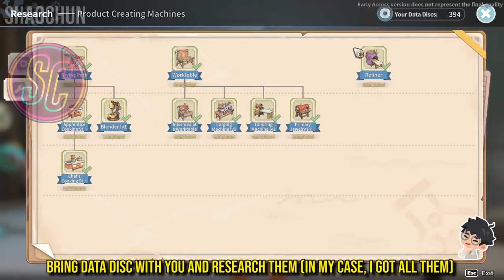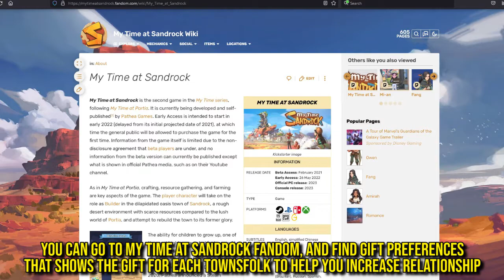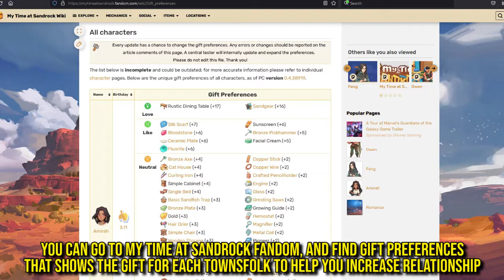MY TIME AT SANDROCK: WISH I KNEW IT 19 BASIC GUIDE (BEGINNER'S GUIDE)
Hi guys, Welcome Back to My Time At Sandrock!! After playing Rune Factory 5, I'm going to play this game. Let's watch this video guys!

TIMESTAMP:
00:00 Intro
00:05 Setting Game Speed (MUST DO IT!)
00:12 How to Recover Stamina
01:43 How to Work Properly
02:15 Why you need to sleep before 24.00??
02:36 Increase your stats by putting furniture
03:28 How to get Water for your Water Tank
04:35 EASY WAY to farm Monsters Drops
05:50 Take Commission once a day
06:11 Always Remember to go to Research Center
06:33 Do not forget to always turn on Scanner in abandoned ruins
07:02 Do not abandon Museum, because you can get VERY GOOD REWARD!
07:47 How to Fix your Machines if it's Jammed
08:20 How to Find EVERY ITEMS
08:40 You really need REFINER! Here is why
09:29 The Function of Expand Home
09:52 You can play GAME CENTER which you can get something
10:46 This is what you can do when you become buddy and ask to play
11:36 Editing your Home Layout
12:35 Relationship Perks is important guys!
12:51 Check out the WIKI for the favorite gifts

My Time At Sandrock is RPG Farming Simulation Action and Relationship to Getting Married game. The 2nd game of My Time at Portia, looks like Rune Factory 5. Player takes the role of a fledgling Builder to Sandrock. You can gather resources in the desert, craft new machines into automatic system, fix the workshop, help the town from the economics ruins, going on for endless adventure RPG and many more here in My Time At Sandrock. Thank you very much guys 🙏!